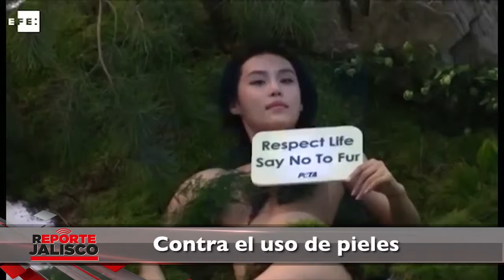Resumen Informativo 2 de Noviembre